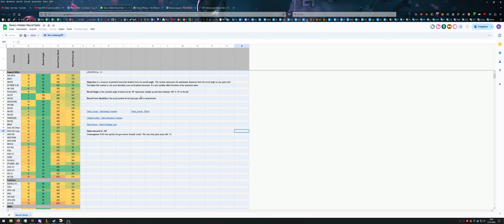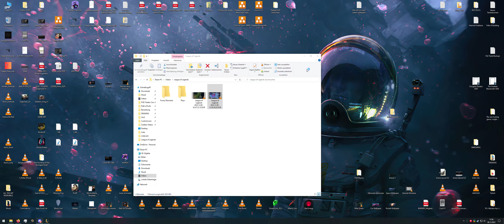Best Of ANDYS #1 [2024]